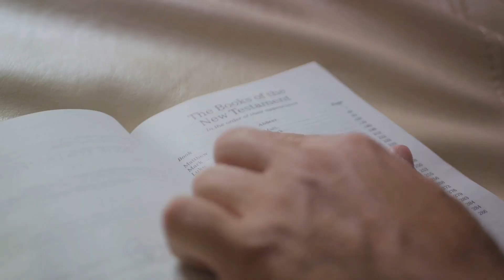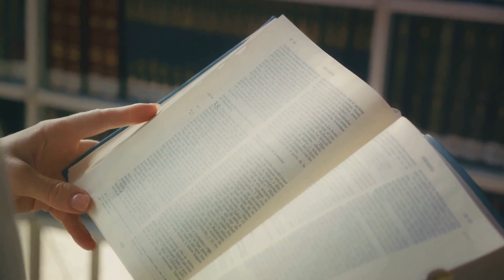Horace Bushnell: The Theologian's Journey